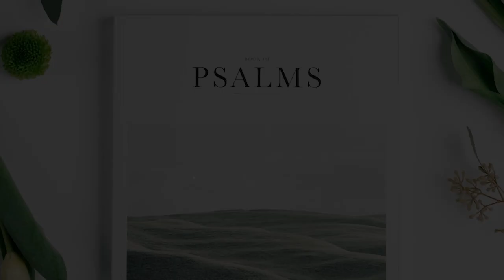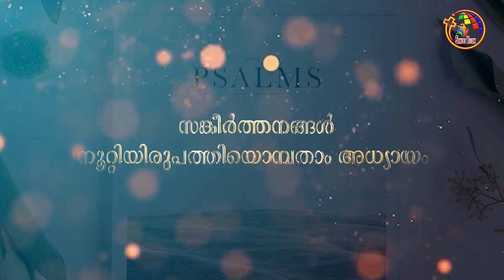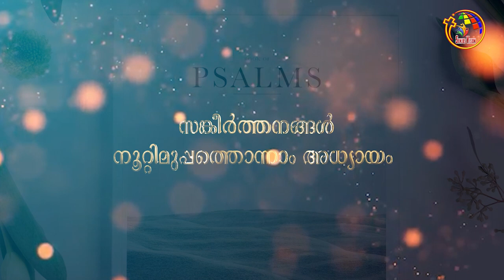സങ്കീർത്തനങ്ങൾ 127-132 | Psalms 127-132 | Bible @ 365 | Day 181